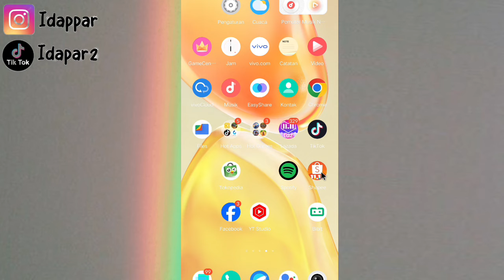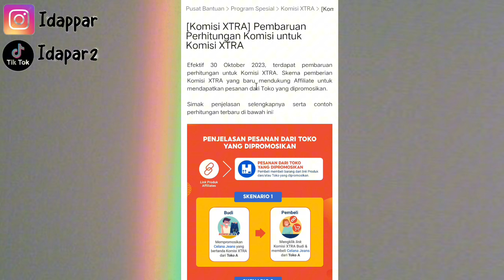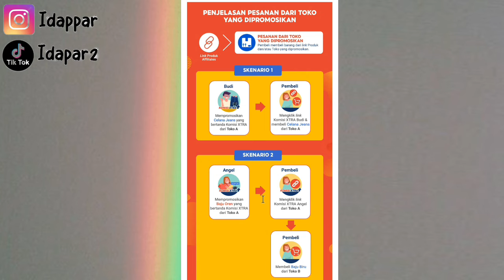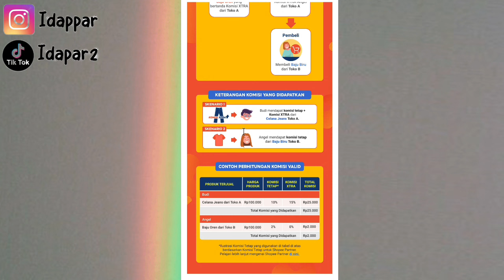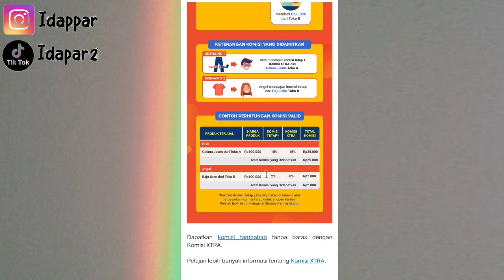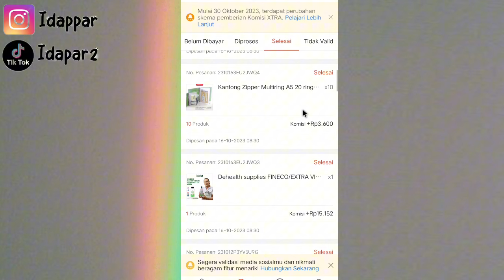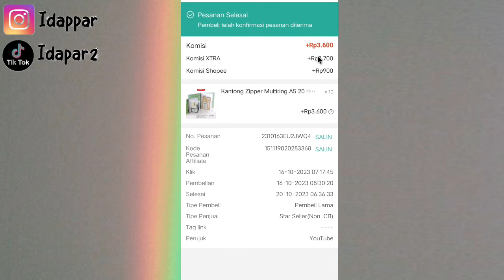ADA PERUBAHAN KOMISI EXTRA DARI SHOPEE AFFILIATE✅ JADI TURUN /NAIK NIH KOMISI!!